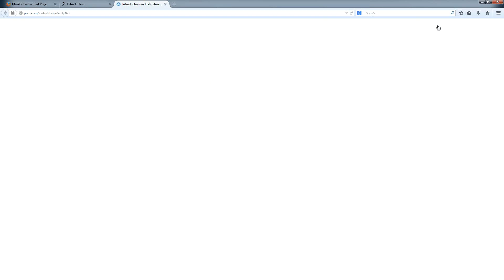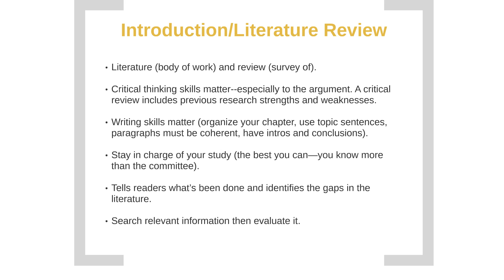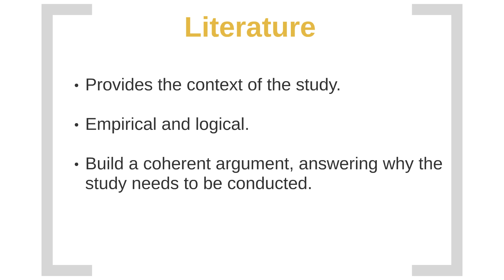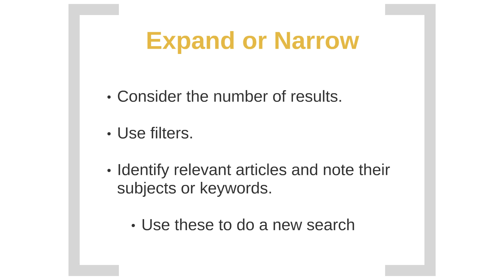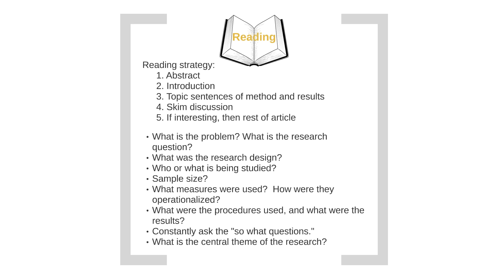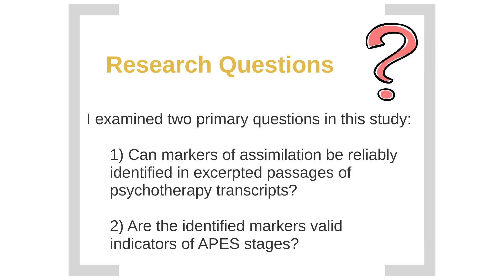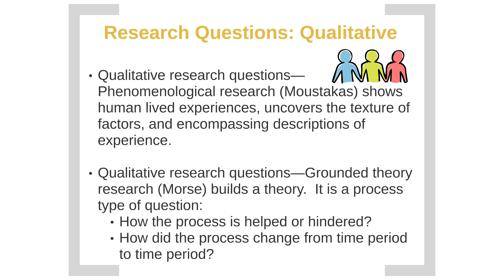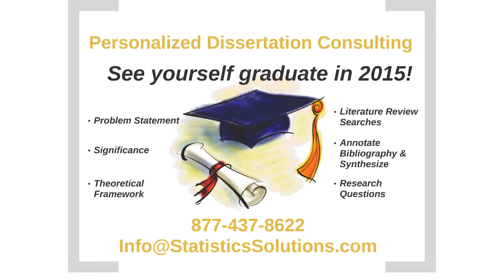Introduction and Literature Review Webinar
This must see webinar provides tips on writing the introduction and literature review sections of your dissertation.  Dr. Lani provides tips on searching, reading, organizing, and writing your literature review.